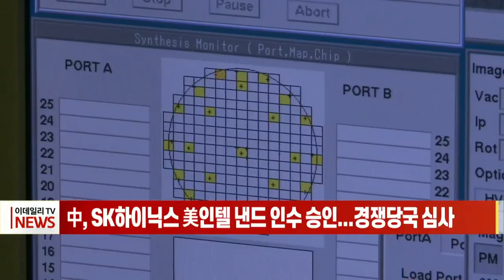中, SK하이닉스 美인텔 낸드 인수 승인... 경쟁당국 심사 완료 (20211223)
SK하이닉스는 오늘(22일) 인텔 낸드 사업부 인수와 관련한 중국 국가시장감독관리총국(SAMR)로부터 승인을 받았다고 밝혔습니다.
이에 따라 SK하이닉스는 인수에 필요한 8개국 반독점 당국의 승인 작업은 우선 마무리 됐습니다.
SK하이닉스는 계획대로 연내 중국 정부의 승인을 받아낸 만큼 추후 빠르게 남은 인수 작업을 진행할 계획입니다.
1차로 SSD 사업과 중국 다롄 공장 자산을 70억달러에 확보한 뒤 2025년 3월 20억달러를 지급해 낸드 웨이퍼 설계·생산 관련 IP, 다롄 공장 운영 인력 등을 넘겨 받을 예정입니다.